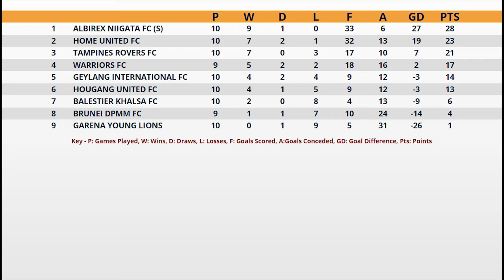Duncan Elias signs for Balestier?!?! | Football Lah! 004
On this episode, we have Duncan Elias on the show. Yes, the real Duncan Elias. and some donuts!

What's good guys! So I started this vlog for fun to document my life somewhere around February 2017 but I have come to realise that what I really want to do is talk about Football and my love for the beautiful game. Everything here is somehow related to Football, majority of it about my local league, the S.League.

Come join me and share our love for the beautiful game!